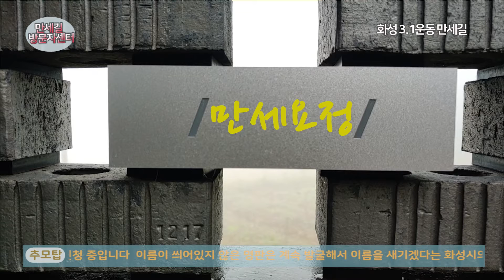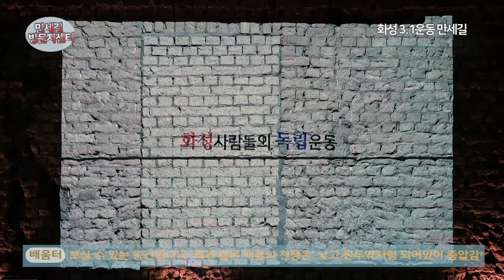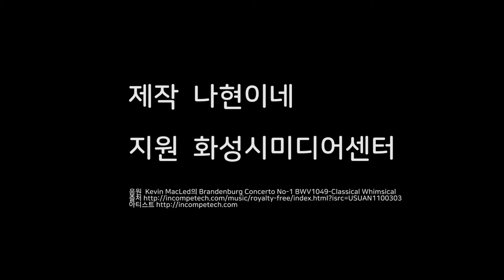2019미디어콘텐츠제작지원-박나현두번째작품